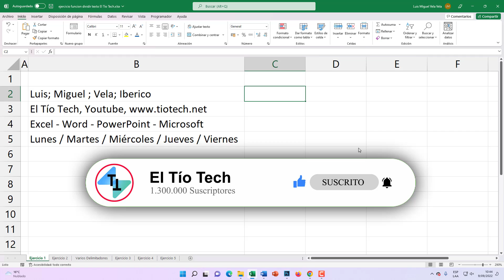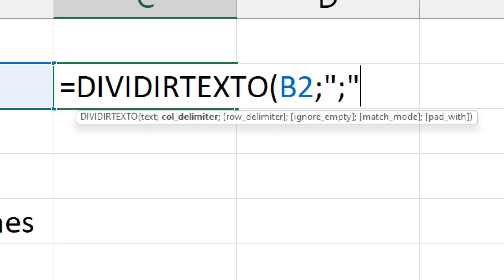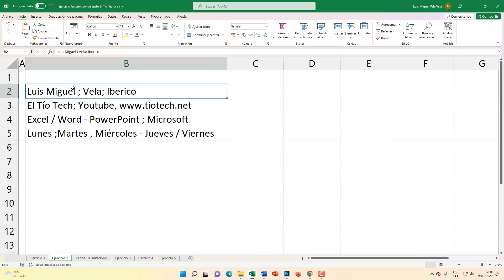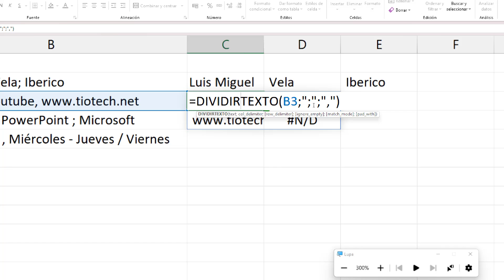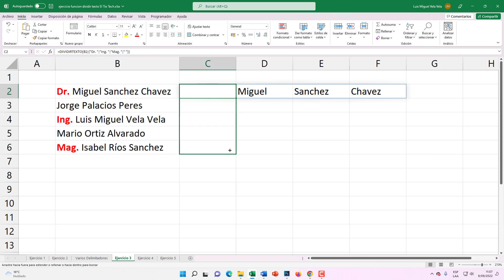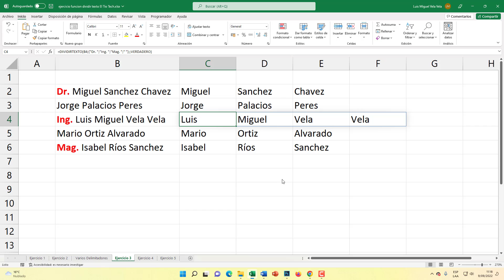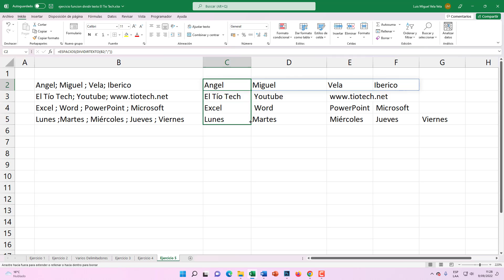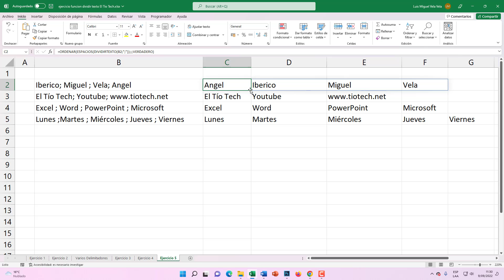La función DividirTexto de Excel para separar palabras fácilmente (incluye 5 ejercicios)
Siempre fue todo un reto dividir palabras en celdas separadas  o dividir largas cadenas de texto según un delimitador ya sea una coma, punto y coma, espacios o guiones.  Teníamos que apoyarnos de muchas funciones de Excel para lograr dividir cadenas de texto.  Les comento que esto ya se acabo por que acaba de llegar una super función para dividir textos fácilmente que se llama =DIVIDIRTEXTO en Excel.

00:00 La función Dividir Texto en Excel
01:10 Separar por un delimitador
03:57 Separar por dos delimitadores diferentes
06:27 Separar obviando grados académicos como Dr. Mg. Ing.
09:13 Separar en columnas
10:39 Separar y después ordenar alfabéticamente